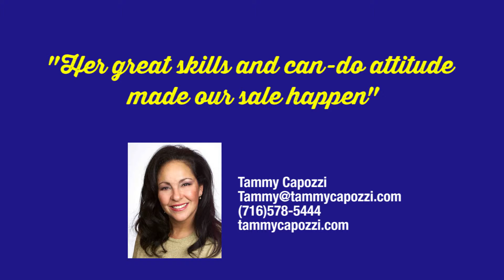Premium Mortgage Super Star Realtor - Tammy Capozzi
Premium Mortgage and WGR550AM have teamed up to name a Super Star Real Estate Agent for every Buffalo hockey game this season. Today we congratulate Tammy Capozzi!